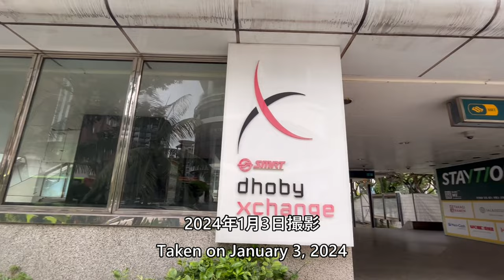Dhoby Ghaut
Everyday Update!